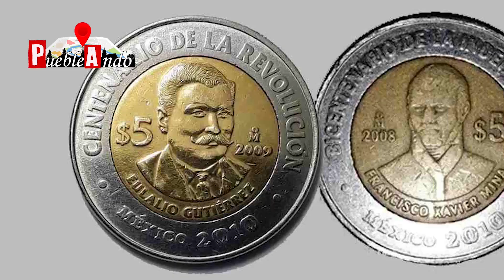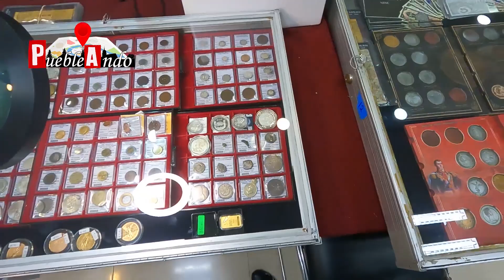🌐 Así se inician las colecciones numismáticas 💡 | PuebleAndo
💡🪙 ¿Alguna vez has pensado en sumergirte en el apasionante mundo de la numismática? En este video, te guiaré paso a paso sobre cómo iniciar tu propia colección. Desde la elección de temáticas emocionantes hasta consejos prácticos para encontrar tesoros ocultos, este es el punto de partida perfecto para tu viaje numismático. ¡Descubre el arte de coleccionar y conecta con una comunidad apasionada!